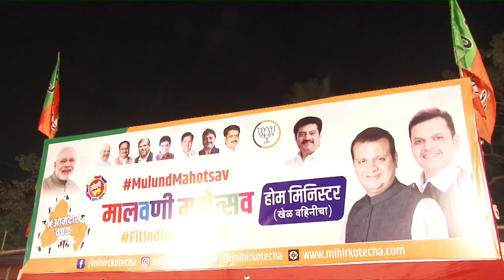MULUND MAHOTSAV AAMDAR MIHIR KOTECHA